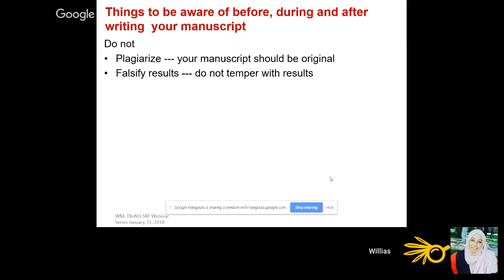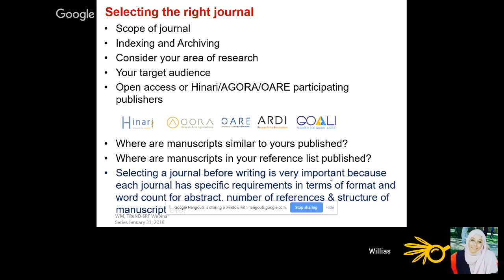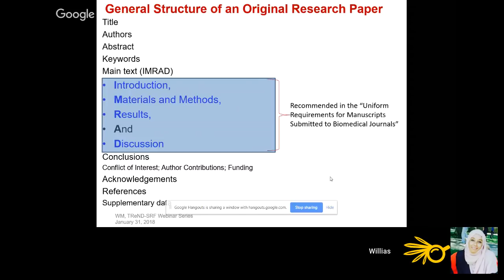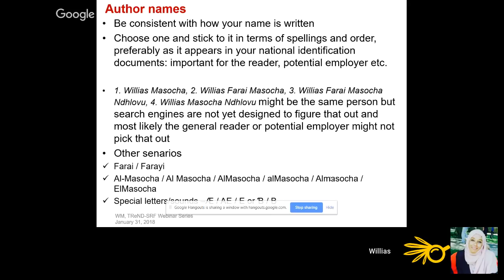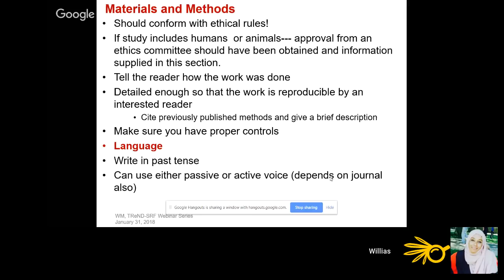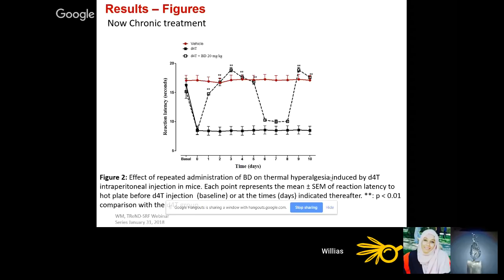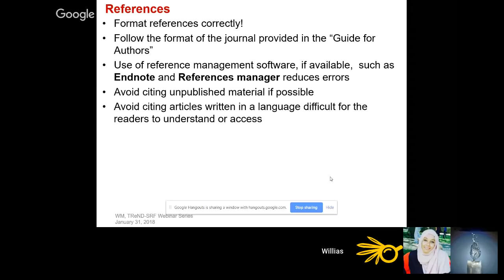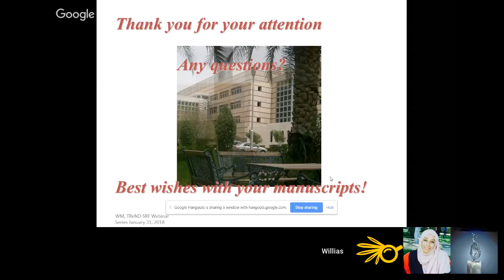How to Write an Original Research Paper That Will Get Published │ Dr. Willias Masocha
Introduction:
Good research findings have to be published in order to be read widely, be easily accessible to both the public and other scientists and further science. Most scientists have heard of or come across the phrase “publish or perish”. This is because in addition to scientific communication publishing is also essential for the survival of the scientists and the scientific work they do. Publications are used as indices of ability and/or success in order to get or maintain funding for research, getting a position or career advancement, attract graduate students etc.  The components of an original research manuscript that are essential for it to be successfully published in a good scientific journal are the scientific idea, research methodology, results obtained and presentation i.e. how the manuscript is written.  Poor writing leads to manuscript rejection or delay in publication despite good science. Good writing is essential for the editor, reviewer and the reader to understand what research was done and what it means or contributes. Unfortunately, most scientists complete their education without a structured training in scientific writing.  A major goal of this webinar is filling part of this gap, in order to enhance successful publication of manuscripts.

In this webinar you will learn about:
What is an original research paper?
General structure of an original research paper and how to write each section of the paper
Steps to organizing a research paper
Three important things to consider when writing a manuscript: language and grammar, content and presentation
Importance about selecting the right journal
Questions to ask oneself before and after writing a manuscript

Speaker:
Willias Masocha, PhD
Associate Professor
Department of Pharmacology and Therapeutics
Faculty of Pharmacy, Kuwait University

Biosketch:
Willias Masocha is an Associate Professor in the Department of Pharmacology and Therapeutics, Faculty of Pharmacy, Kuwait University, Kuwait. He received his Bachelor of Pharmacy Honours from the University of Zimbabwe in 1997 and Ph.D. degree in Pharmacology from the University of Granada, Spain, in 2002. He was a Postdoctoral Fellow & International Brain Research Organization Research (IBRO) Fellow in Prof. Krister Kristensson’s lab at the Department of Neuroscience, Karolinska Institute, Sweden, from 2003 to 2006 working on the role of the immune system on the entrance of parasites into the CNS and the neuropathogenesis of African trypanosomiasis. His research program at Kuwait University focuses on studying the pathophysiology of various types of pain, especially chemotherapy and antiretroviral drug-induced neuropathic pain, and evaluation of the activities of potential anti-inflammatory and/or analgesic drugs. He is also interested in neuroinflammation mainly the study of astrocytes and microglia activation during neuropathic pain as well as that induced by endotoxins or infections.
He has an intense interest in scientific writing and believes it should be taught in all science related graduate programs and to all scientists. In 2014 he completed a Stanford University online course “Writing in the Sciences”. In 2017 he participated in the IBRO-ARC Writing Papers Workshop in Entebbe, Uganda (organized by Prof. Marina Bentivoglio) as an instructor and mentor giving lectures on how to write scientific papers and mentoring students on how to write and edit their own manuscripts. In March 2019 in Lagos, Nigeria he will be participating as an instructor and mentor in another IBRO-ARC Writing Papers Workshop. He also incorporates scientific writing and presentation elements in other IBRO schools that he participates in as well as the MSc course, Central Neuropharmacology, which he coordinates and teaches at Kuwait University

Panellists:
Maha Dahawi, University of Khartoum, Sudan.
Cynthia Lefebvre Omar, Sorbonne University, France.
Inas Ahmed Elsayed, University of Gezira, Sudan.